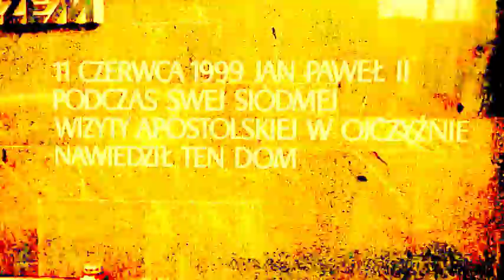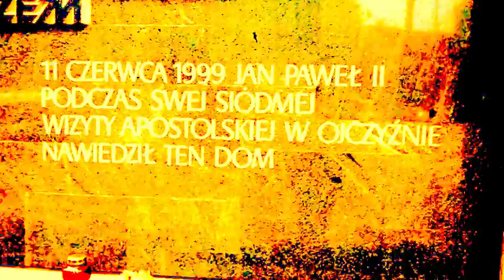DAMY RADĘ,GDY MAZUR ZA DORADZANIE NA STRONĘ PEPICZKÓW PRZEPĘDZIMY I PO LICHWIE!!!